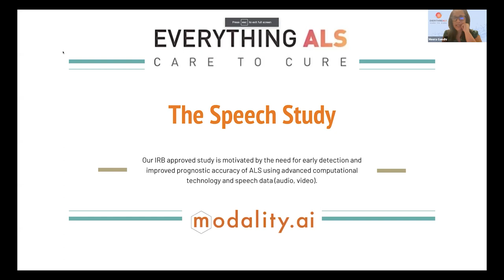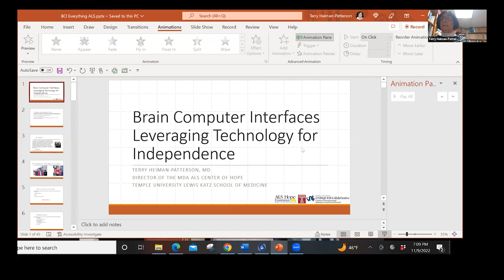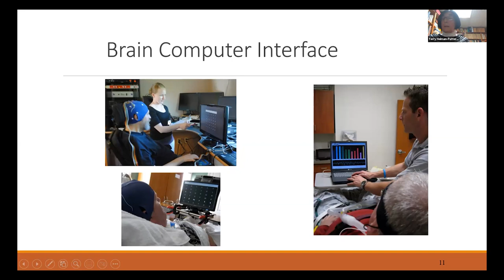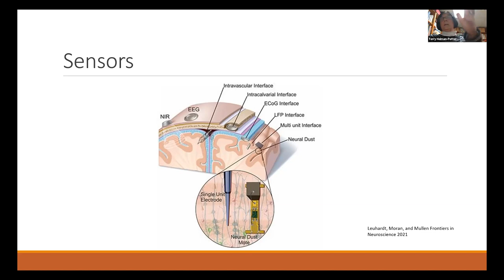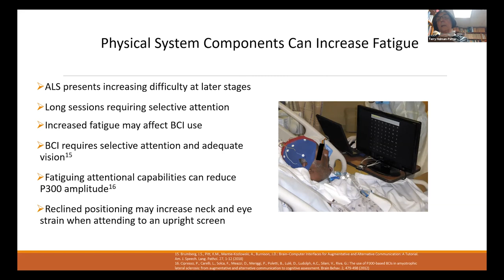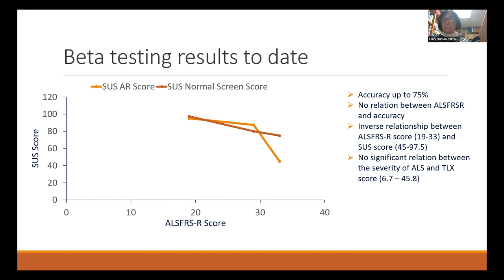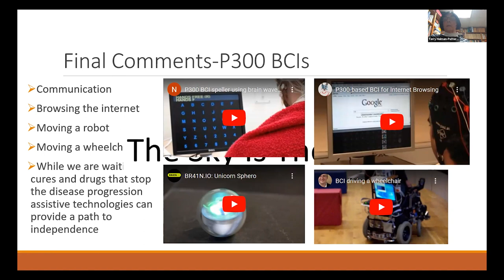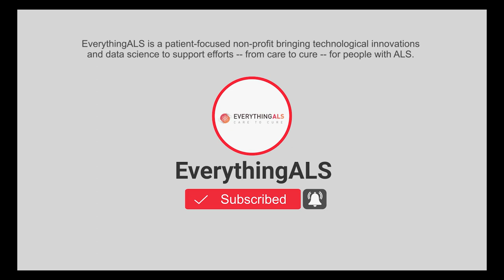BCI and ALS - Augmented Reality for people with ALS by Terry Heiman-Paterson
Dr. Heiman-Patterson is the Director of the Center for Neurodegenerative Disorders and a Professor in the Department of Neurology at the Lewis Katz School of Medicine at Temple University.  She directs the MDA/ALS Center of Hope, including the clinical and laboratory research programs. She has received more than a dozen grants to do both basic and clinical research in ALS along with other neuromuscular diseases.
Dr. Heiman-Patterson is also committed to optimizing clinical care at the MDA/ALS Center through the multidisciplinary approach to care along with clinical research directed at extending survival and improving the quality of life. She has also initiated a program to develop the BCI (Brain computer interface) for home-based use by people living with ALS in order to allow increased independence. Finally, she is funded to examine ways to reduce caregiver burden in families where the person living with ALS has cognitive involvement. She serves as Co-Chairman of the Executive Committee of the Northeast ALS Consortium (NEALS) and is a member of the ALS RG, an international study group. Dr. Heiman-Patterson has published over 90 papers, abstracts, and chapters on ALS and related motor neuron diseases, along with more than 60 more on other areas of muscle and nerve disease.